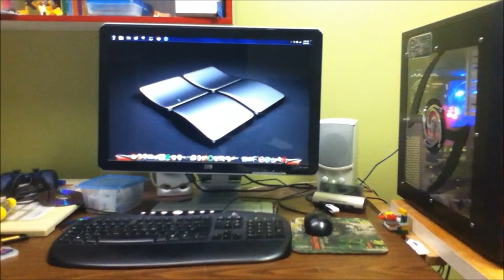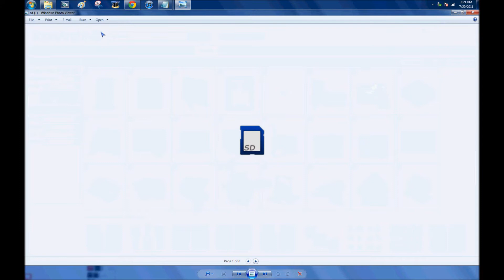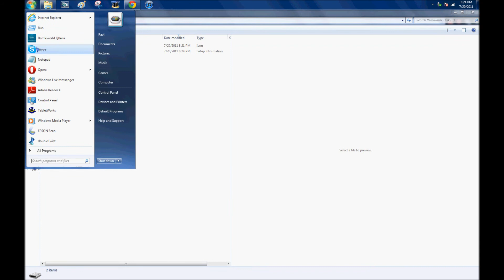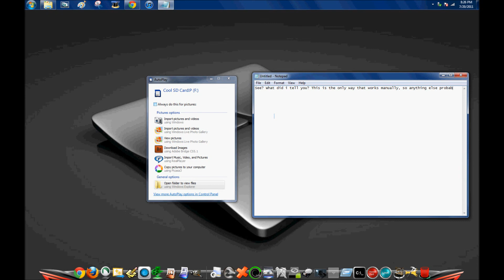How to change the icon of a mass storage device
This video will teach you how to change the icon and name of a mass storage device like a flash drive or SD card. This is the best way that I know how to do. In the recent future, I will be posting a video about the tricks of command prompt. If you want to know anything about computers, please post it in the comments below. I will do my best to help you.